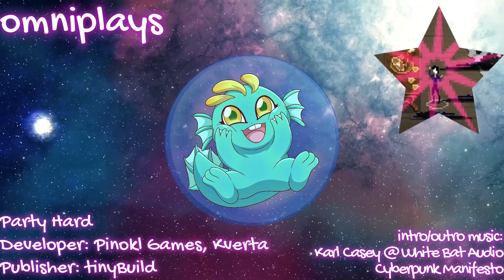Let's Play - Party Hard - part 18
Party Hard - After Party
Party Hard is an indie strategy game where you play as a character attempting to silently eliminate partygoers to bring peace to the neighborhood.

Developer: Pinokl Games
Publisher: tinyBuild

00:00 Game Intro
00:19 BBQ After Party
05:41 Halloween After Party